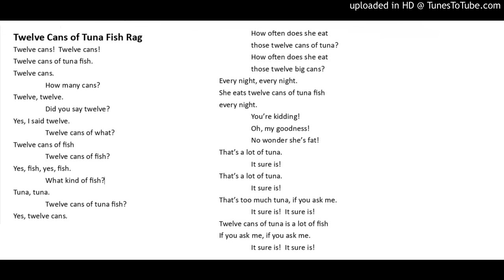20 Twelve can of tuna fish rag